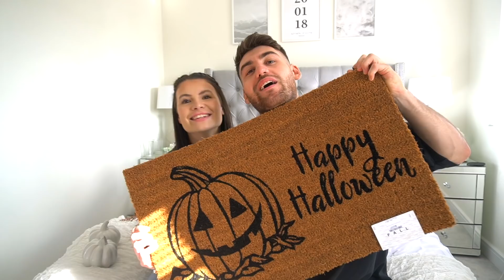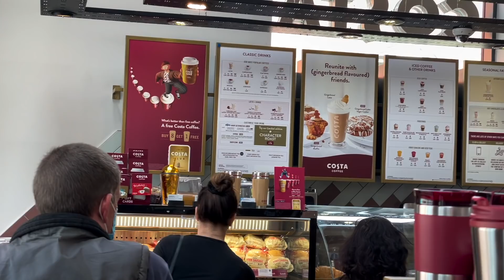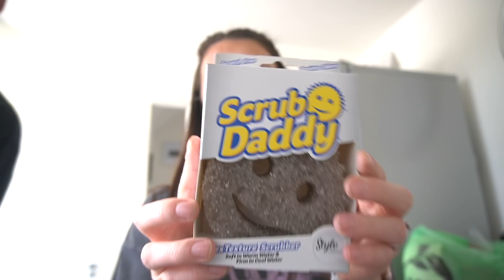DECORATING OUR FIRST HOUSE FOR AUTUMN! 🍂 *FAIL LOL*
Autumn 2021 is well and truly in swing so we decided to head out and buy some home decor to spruce up our first house for Autumn! We go shopping to Homesense, TkMaxx, Dunelm, Next, B&M & more! We also try out some of Costas autumnal drinks and have a cosy evening in.

The amazing robot hoover!!

The BEST music for YouTubers: (2 MONTHS FREE VIA LINK)